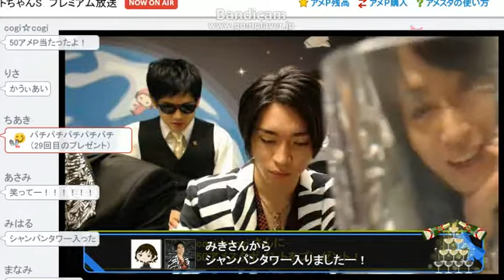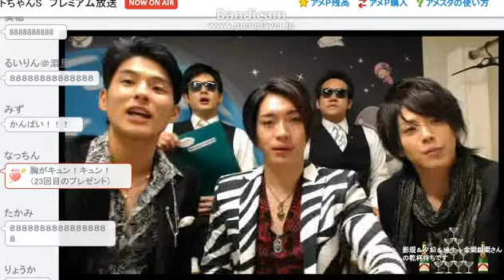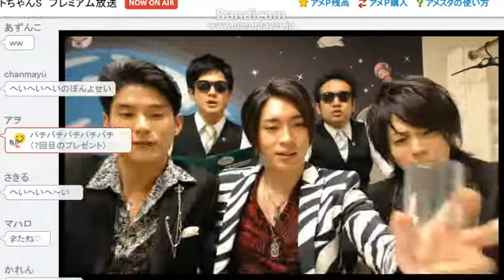2014 07 24 ⑤ premium